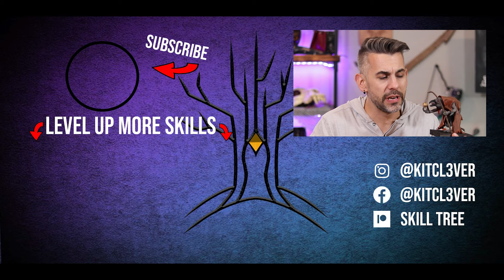I Made an Original Monster Sculpture Out of Polymer Clay (Sculpey) | Special Halloween Episode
In this vid, I Made an Original Monster Sculpture Out of Polymer Clay (Sculpey) to reimagine the Raven from the spooky poem by the same name. This has always been one of my favorite poems and the build was SUPER fun to do! Polymer clay is a blast to play with!

🌳 Skill Tree Mailing Address:
Skill Tree
9 Cornerstone Square, Suite 335

🌳 GOLDEN GORILLAS ($15)
Jay S. (My King Kong Gorilla!)
Vortex
Cody Gabel
Eric Enerson
Evan FitzGerald
Jason Chapman
Jeff Goguen
Jonathon Brackin
Rockin’ R’s Woodshop
ZeOgre
Bob Bobbington
Jason Chapman
SlvrGryphon
Krystal Chace
Tom Fogger
Catherine Magnant
James Ansell
Heather&Ryan Do Stuff
CROWDS
Armond Wilson
Krista
Brandon Armentrout
BlackKnight77
Theron Bolio
Joey Bag of Doughnuts
TRINE VÅBENØ
The_Robot_Wolf
Alarice the Rabbit
River Strong
Jose Cavazos
Tom Egnaczyk
Rachel Gerber
Rich Gibson
PriestOfHighFive

🌳 Diamond Orangutans ($10)
Will Martinez
Silinthar
Corso Workshop
Stephen Huber
Thump3r
Silent Warlock
iZxphyrus

🌳 Ruby Baboons ($5)
TRINE VÅBENØ
Juan Alonso
Carol Preble
Brandon Fullenkamp
Steve Popp
Dennis Fetter
Viktor Chudo
Dean
Joseph Pecaro
TheMicrobioDM
Jessica Hughes
TatjanaB

🌳 Emerald Lemur ($2)
Caden McKay
Elysia Fields
Marienara
Inverno Yadira
Joshua Strait
Zilyanna
Inverno Yadira
Elysia Fields
Klaatu
Arc
bumblebum
Bad Wolf
Sailmoose